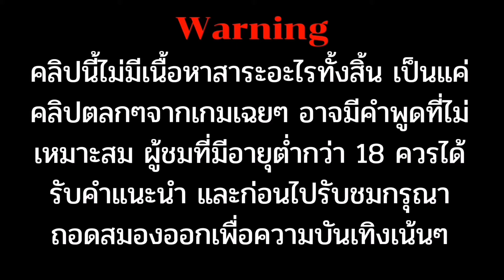(ไม่)​เนียน​ๆไปกับการเป็น​ Impostor /Amount​ us​ #1​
สวัสดี​ค่า​ ทุกคน​ คลิปนี้ไม่มีอะไรมากนะคะ​ แค่อยากมาแชร์​ประสบการณ์​เล่น​ amount​ us​ เด๋อๆของเราเฉยๆ​ หวังว่าทุกคนจะสนุกไปกับคลิปนะคะ:)​